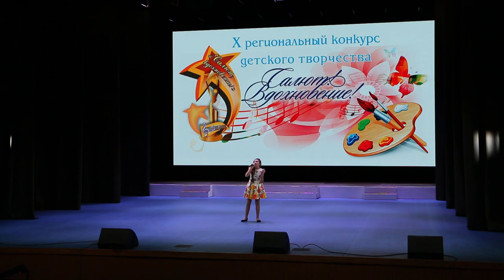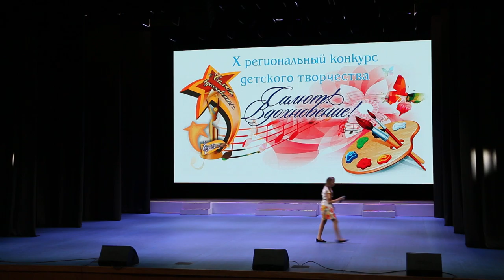Анненкова Анна - «Восьмая нота»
Анненкова Анна - «Восьмая нота» муз. А.Иевлева, сл. Е.Олейник
Диплом II степени